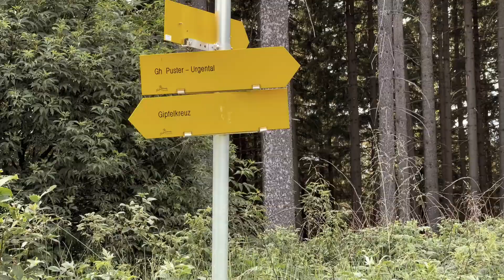Andreas "Rambo" Ropin Madereck Trainingslauf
Ich durfte Andi ein wenig filmisch bei seinem Trainingslauf auf das Madereck begleiten :)